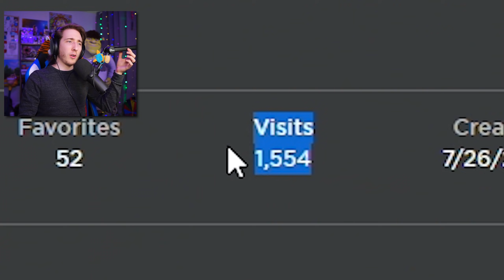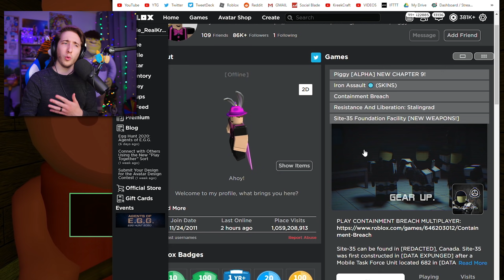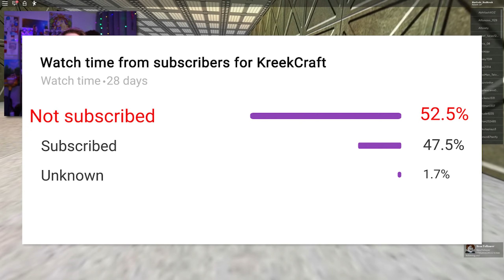SECRET PIGGY GAME DISCOVERED... (Mr.P Lab)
thanks to a member during a roblox piggy livestream, i discovered a secret piggy game on roblox that appears to be a mr.p lab! could a mr.p lab be the final chapter of piggy!? piggy chapter 12?